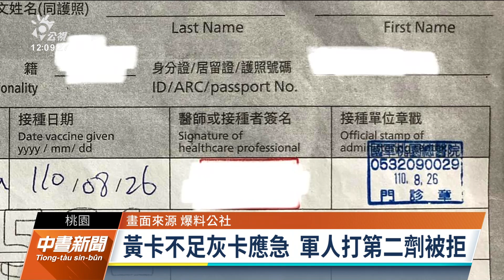小黃卡不足收到影印本灰卡 軍人打第二劑遭拒｜20211130 公視中晝新聞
有軍人在社群網路提出質疑，第一劑施打完收到小黃卡影印的小灰卡，結果他拿著「小灰卡，要打第二劑疫苗，卻被拒絕，詢問相關單位，還相互推拖。衛生局表示，初步了解是軍方專案疫苗施打，一開始確實有小黃卡不足情形，但很快補齊，後續轄內衛生所也有軍人拿著小灰卡施打第二劑疫苗，並補發小黃卡。